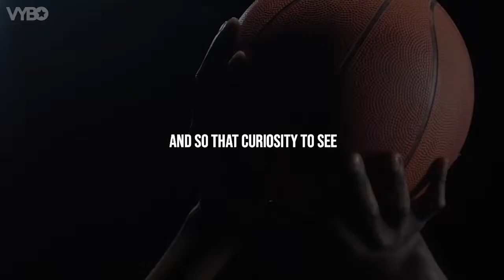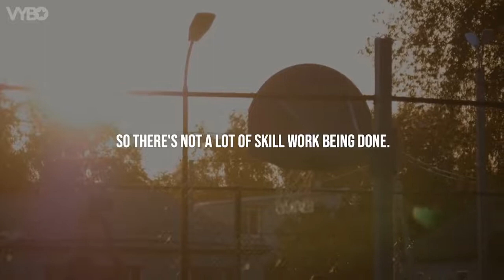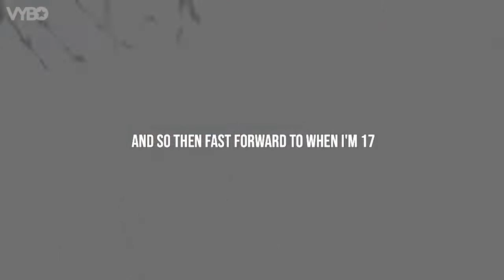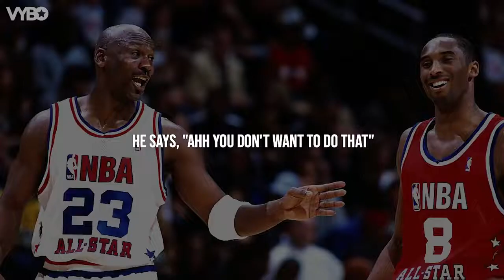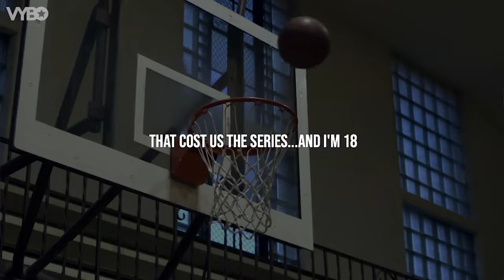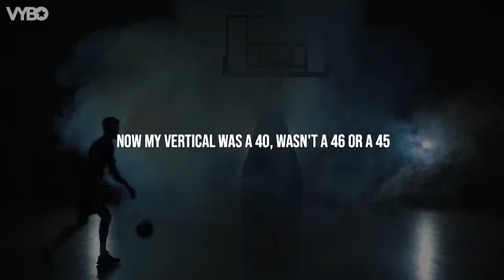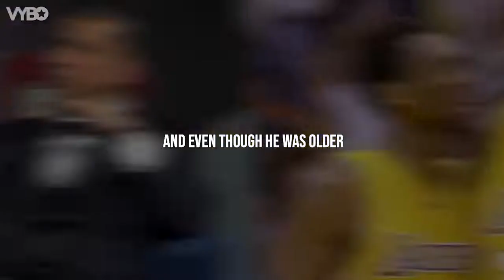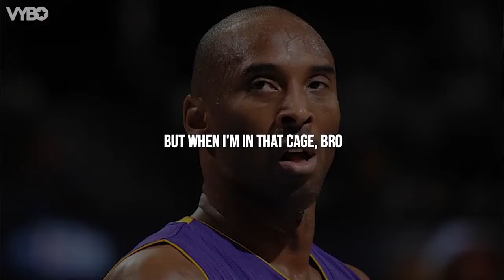Kobe Bryant - Mindset Of A Champion